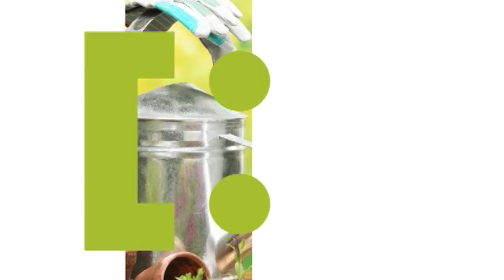Голова садовая - Как правильно выбрать саженцы земляники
Часто у нас нет времени для выращивания собственный саженцев земляники по этому мы покупаем их на рынке. И далеко не всегда на рынке нам продаю то, что нужно. Я хочу рассказать вам как правильно выбирать саженцы!